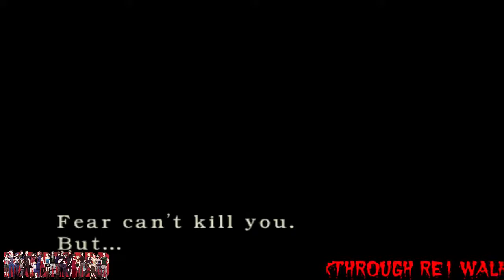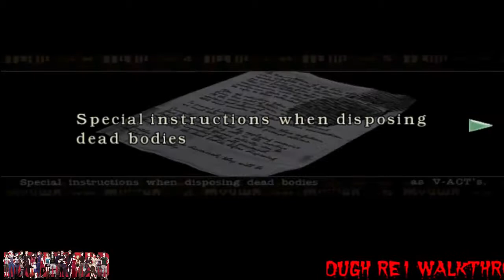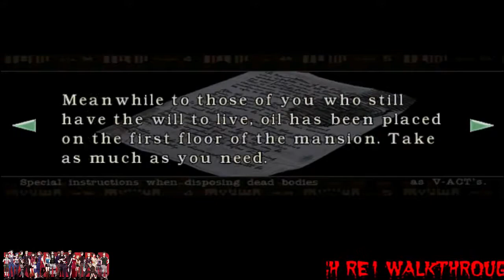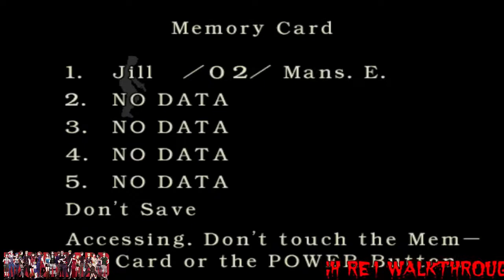Resident Evil 1 walkthrough part 2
part 2 of epic adventure